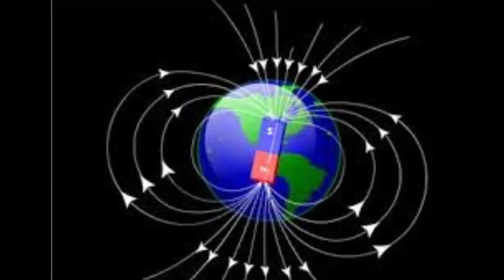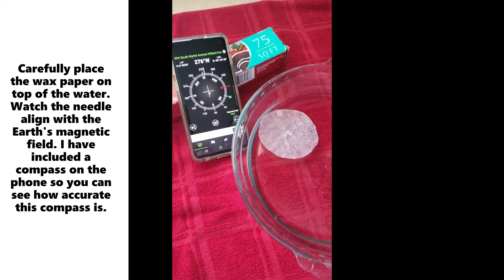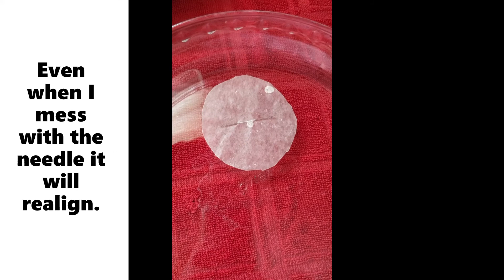Making a compass